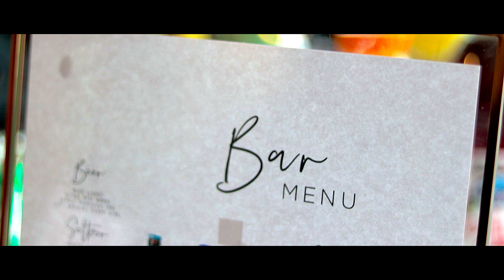"Its The Small Moments" || Wedding in Cottage Grove, MN || Margaret & Andrew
GEAR LIST:
--CAMERAS--
Sony A7iii
Canon SL2

--LENSES--
Sony FE Zoom 24-70mm f/2.8 GM
Sony Telephoto Zoom 70-200mm f/4.0
Canon EF 50mm f/1.8 STM
Canon EF-S 55-250mm f/4-5.6 IS II

--AUDIO--
Tascam DR10L
Zoom H4n Pro
Sony ICDUX560BLK Digital Voice Recorder 1" Black

--SUPPORT--
DJI Ronin-S
MCKINNON CAMERA PACK 35L